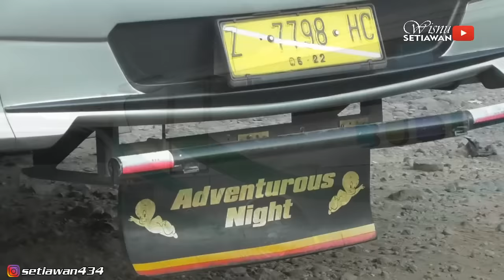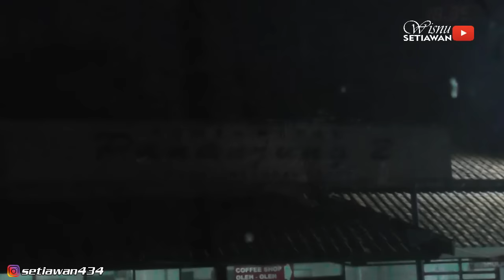JAGOAN JALUR SELATAN !! | Trip Naik Bus BUDIMAN 3E 88 "The Destroyer" Bandung - Wonogiri (Part 1)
Setelah melihat beberapa trip report bus Budiman 3E 88 salah satunya dari mas @Ilham MP. Saya jadi tertarik untuk mencoba sensasinya. Kali ini saya berkesempatan mencoba bus Budiman "The Destroyer" dari Bandung menuju Wonogiri. Dan bener saja, aksi memukau dari Mang Iwan selaku pawang bus Budiman 3E 88 ini membuat saya benar-benar gak bisa tidur. Karena saking serunya. Penasaran? Simak video Trip Report Bus Budiman 3E 88 dari Bandung menuju Wonogiri sampai TUNTAS yah 😀

Po BUDIMAN 3E88 "The Destroyer"
Mercedes Benz OH 1526
Bandung - Wonogiri
Executive Class
Rp185.000

kalian suka... :D

Follow follow medsosnya juga, ya... :D

wisnu setiawan budiman,
wisnu setiawan budiman wonogiri,
wisnu setiawan budiman 3e88,
budiman eksekutif,
budiman bandung wonogiri,
budiman the destroyer,
budiman 3e88,
bus budiman 3e88,
bus budiman the destroyer,
bus budiman bandung,
bus budiman wonogiri,
bus budiman selatan,
jalur selatan,
wisnu setiawan trip report,
wisnu setiawan bus,
trip report bus,
trip report bus budiman,
nunutrip,
budiman 88,
budiman destroyer,
budiman 88 destroyer,
bus budiman destroyer